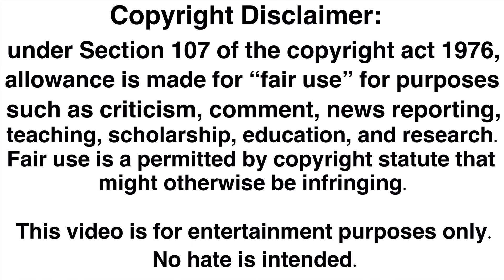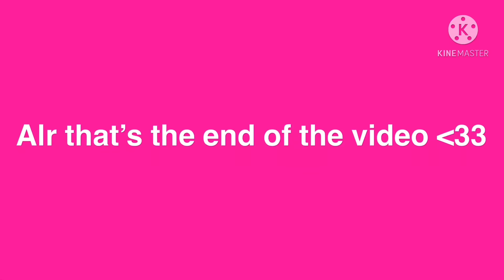I edited another Jessie episode because why not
☆♡Today’s video is ✨I edited another episode of Jessie because why not✨ enjoy!

☆♡ When I post~ whenever I can LOL

☆♡ I just want you to know, you are you. You are amazing, and you can do anything if you put ur mind to it! Fly high Butterflies and Stay sweet strawberries!